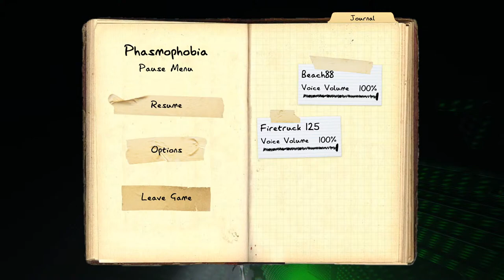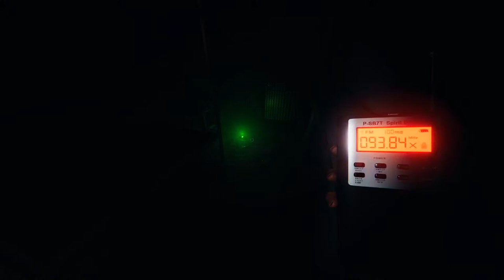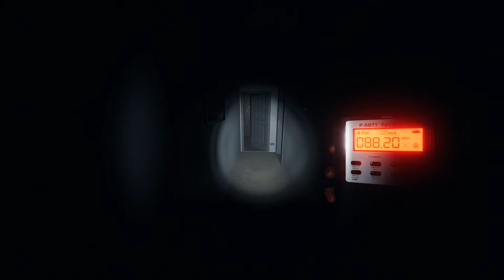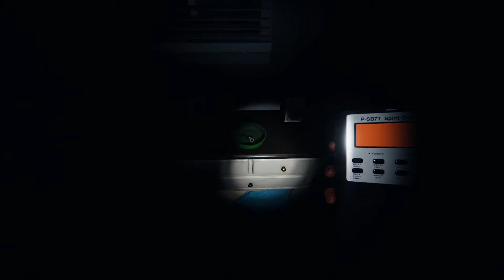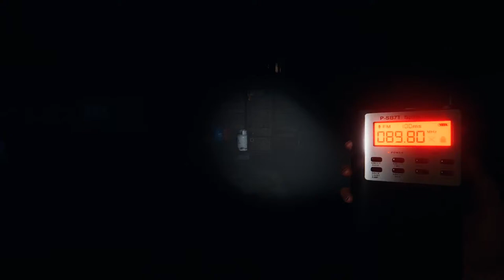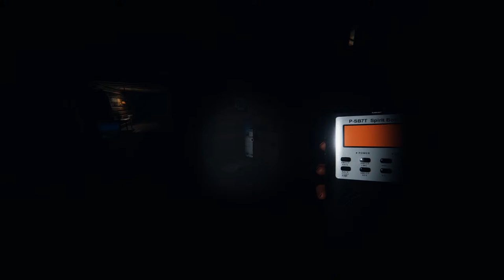We're Doing This Now: Phasmophobia With the Boys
warning, there will be screams